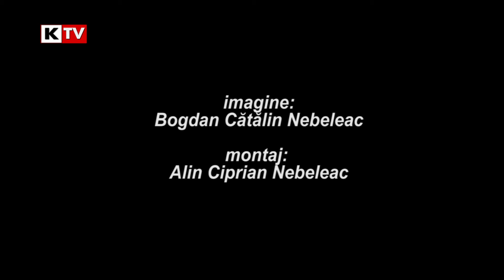Reportajul Zilei - 18 decembrie 2017 - ALDE